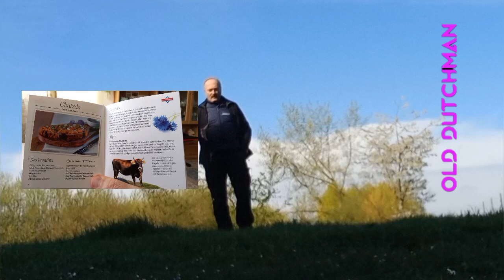Поваренная соль. Последствия для организма, вызываемые злоупотреблением солью.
Многие диетологи по незнанию советуют своим клиентам отказаться, например, от использования поваренной соли в приготовлении пищи и заменить её "более" экологичной гималайской, утверждая, что эта соль намного полезней для организма и не причиняет вам вреда. Но! Давайте по порядку. В этом выпуске я расскажу вам о вреде злоупотребления и той, и другой солью, а также о серьёзных последствиях для здоровья в случае полного отказа от соли в пище...